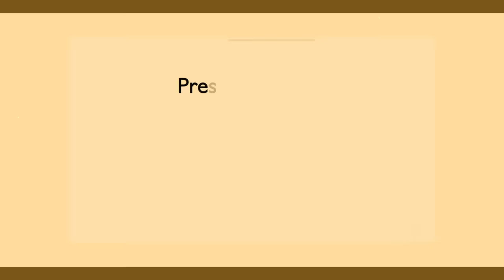Almohada - Tito Nieves feat. Norberto Vélez (Live Sesiones Desde La Loma)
¡El Pavarotti De La Salsa llega hasta La Loma!
Puro sabor en esta Sesión que queda documentada para la historia. Las energías y palabras de apoyo de Tito Nieves me llenan de orgullo. Estoy sumamente agradecido con él y con estos maravillosos músicos por hacerme pasar un tan buen rato y crear buena música que ahora recorrerá el mundo entero. Ojalá disfruten de este ratito tanto como yo.